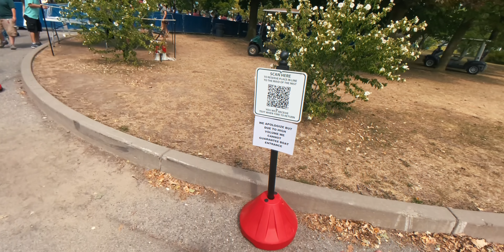Posiblemente la ultima vez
EPISODIO 42 - 4TA TEMPORADA

Si quieren usar esta música en tus videos (primer mes gratis)

Musica en este video por:
madness (instrumental) - bear jackson
Hungover From Last Night - Matt Large
Last Day Of Summer - Sarah, the Illstrumentalist
Duracell - Jontha Links
The Director - Stationary Sign
Be Free with Me (Acoustic Version) - Siine
falling - blou
Salamanca - Sarah, the Illstrumentalist
little wire - blou
A Lighthouse In Space - Kim Aspen
You Are My - Griz

PARTES DE MI BICI:
PEDALES ECONOMICOS (REGULARES)
STRAPS BASICOS
BASE TELEFONO EN BICI
FORRO TELEFONO PARA BASE (EN MI CASO iPhone 11)
CRANK (50T)
HANDLEBAR (42CM)
COG/PIÑON (17T)
STEM (100MM)
CAUCHOS (700X25)

HAGO MIS VIDEOS CON:
CAMARA SONY
LENTE 1
LENTE 2

ALGUNOS ITEMS DE LA VAN:
Cable baterias
100 amp fusible
Charge Controller
Placa de distribución
Apagado/encendido del sistema
Extension Paneles
Paneles Solares
Brackets Panales
EL TRIPOD BARATO
Kit herramientas
Cinta para reparar metal
Calefacción portátil para acampar
Escurridero para la ducha
Sellador Marino
Detector de Gas y Monóxido
Aislante en Spray
Aislamiento Thinsulate (40x60)
Adhesivo 3M (x2)
Ventilador MAXXFAN
Camara DMYCO para retroceso